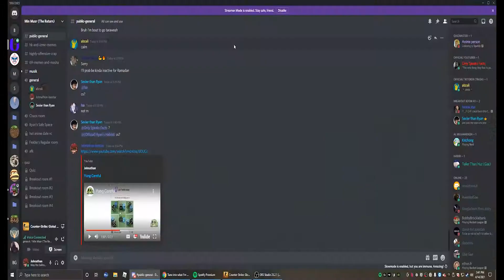What are you doing in my stomach?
Johnathan back at it again with the cool assortment of clips with good music.

Commenting is the best way to support me